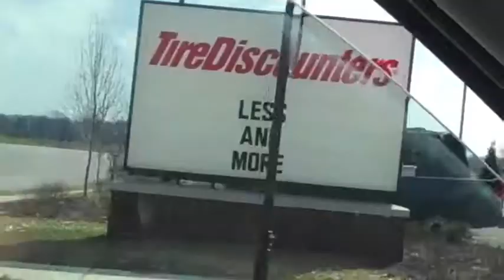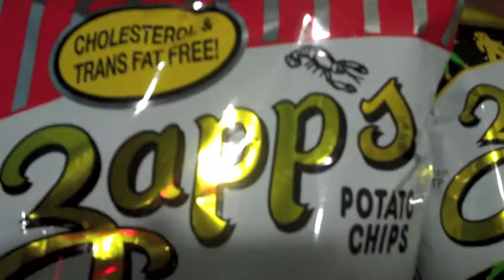Parlovr drives down to SXSW - 1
Us in America. Ohio. Kentucky. Tire change. Finally, Nashville. Too much.